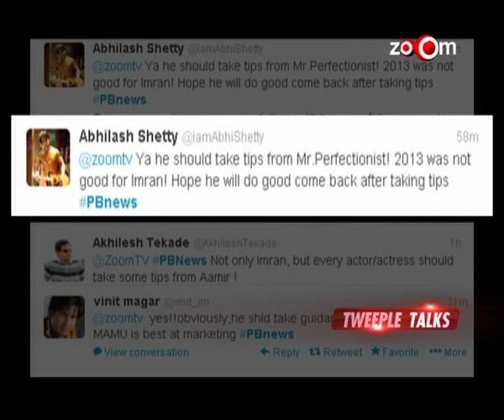Do you think Imran khan should take tips from Aamir Khan to boost his career? Twitter Response